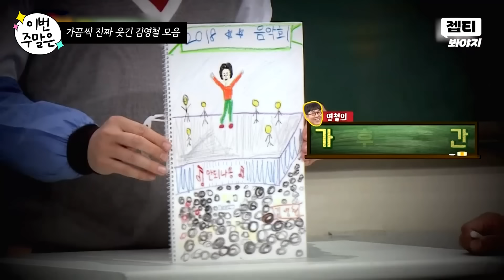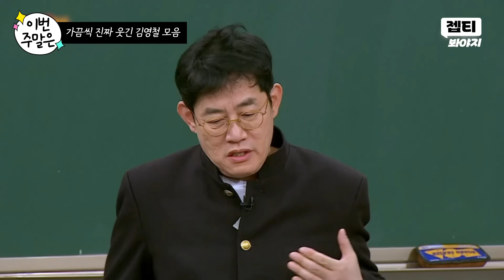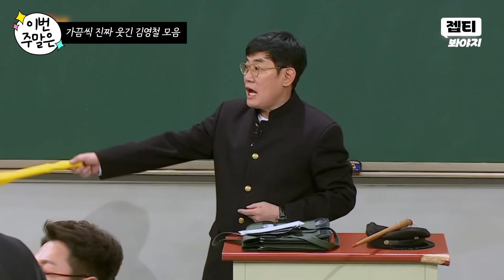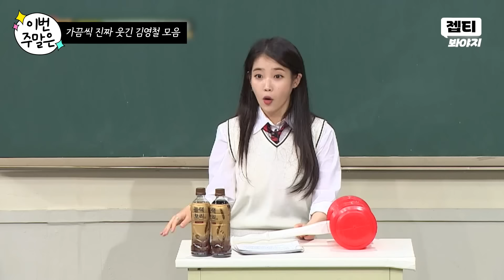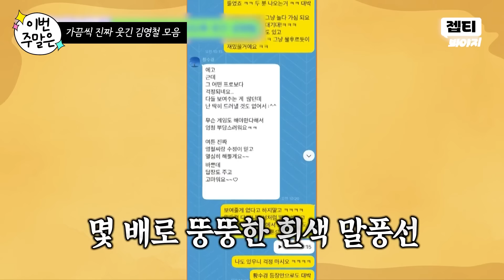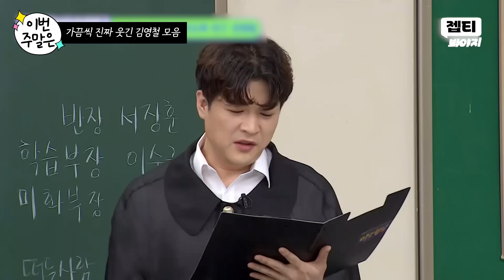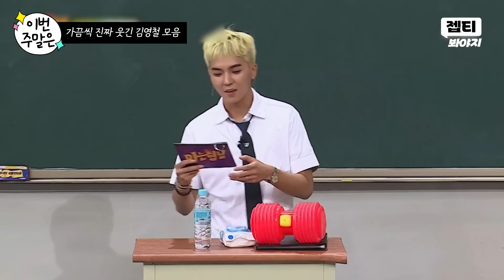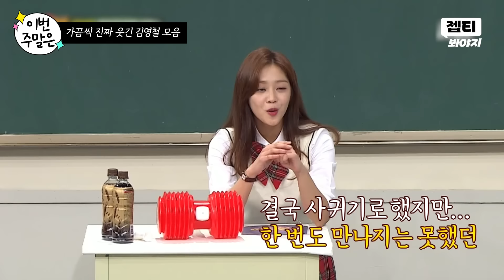(서장훈 : 영철이 날 잡았다 오늘) 이번 주말은＂김영철의 간헐적 개그맨 모먼트 모음이다＂｜아는 형님｜JTBC 221119 방송 외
간만에 웃긴 날 잡은🤣ㅋㅋㅋ 김영철 모음이다ㅋㅋㅋ